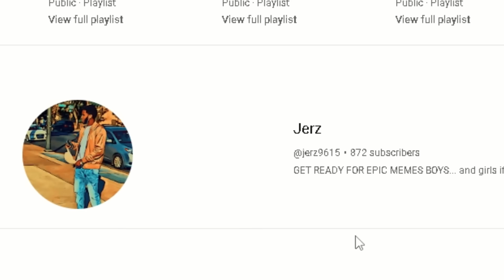The REC RANDOM DREAM TEAM In NBA 2K24!